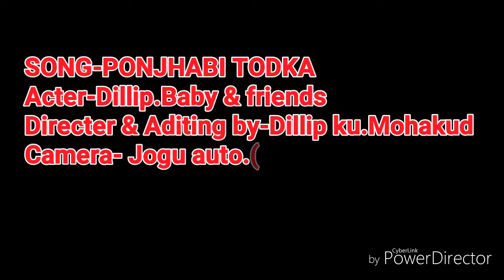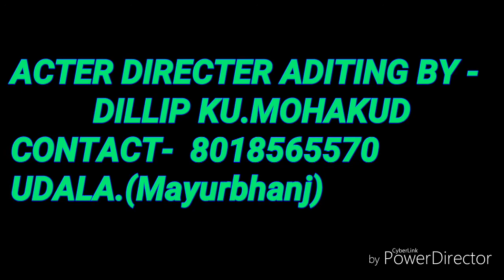PONJHABI TODKA FULL VIDEO SONG ll Odia Album song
Click here.. HIT VIDEO FULL HD 2018